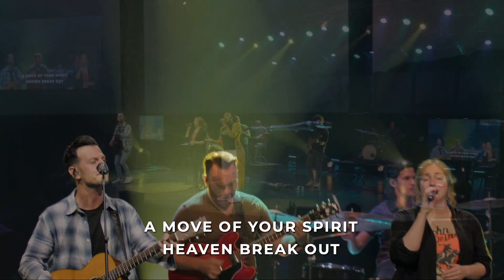North Metro Music - Lord Send Revival